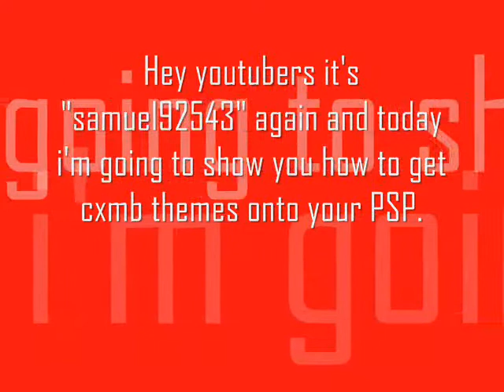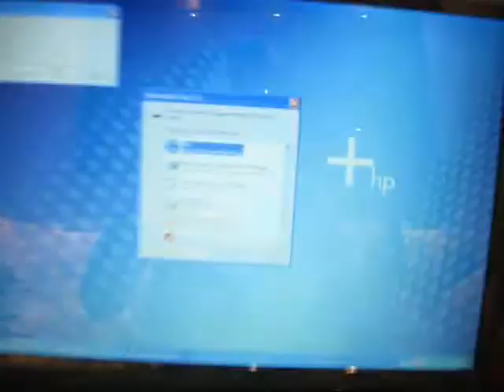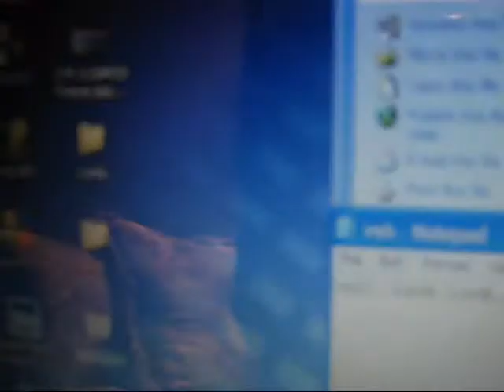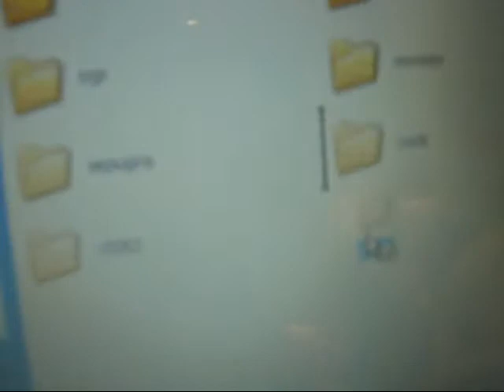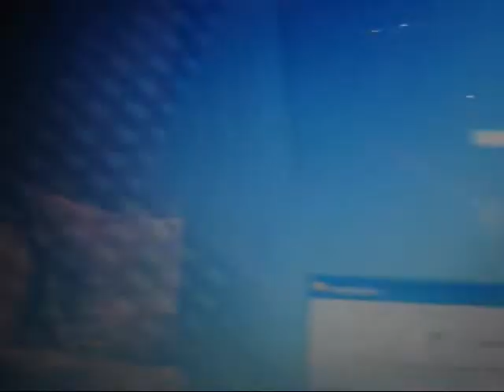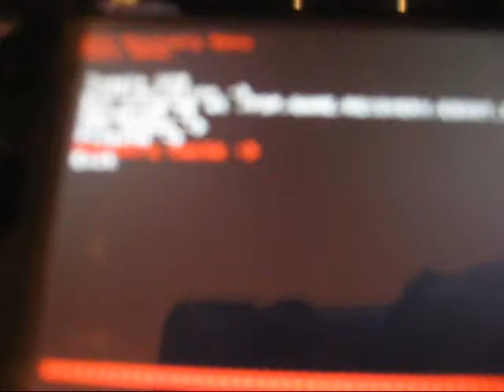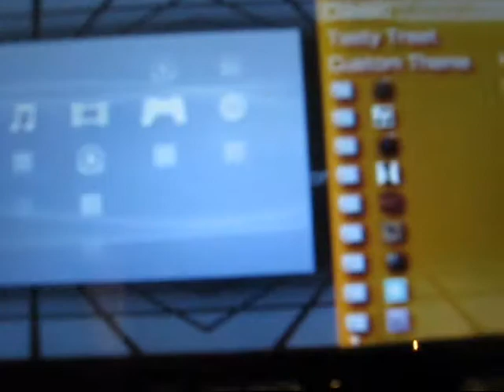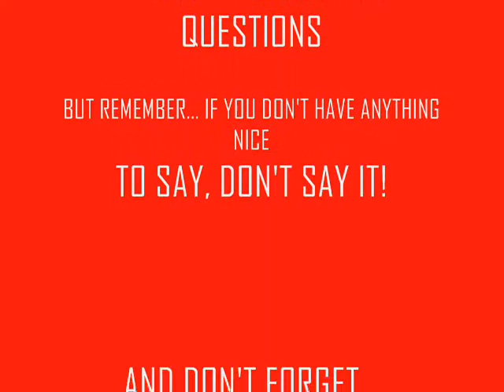PSP Tutorial- How to get CXMB themes.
Hey youtubers this is another one of my PSP tutorials. If you have no idea what a cxmb theme is, then watch this video. Hope this video helps.